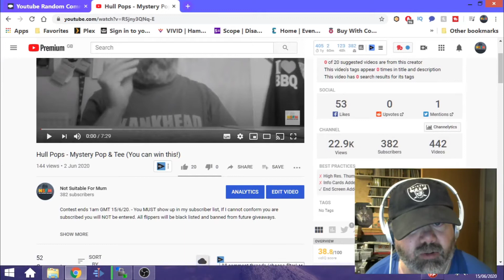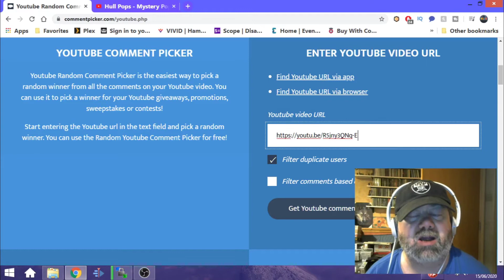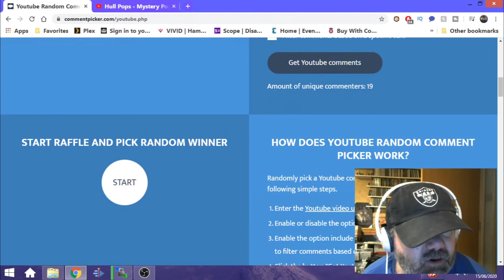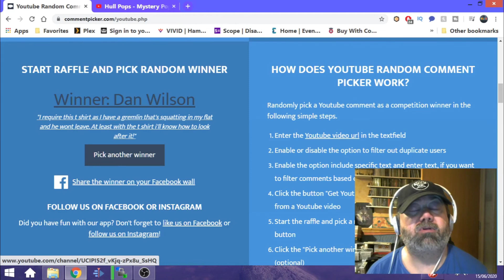Pop and Tee Give away Winner Announcement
All Graphics and design by Jonathan Ring 2019